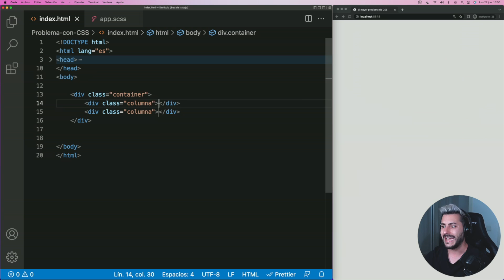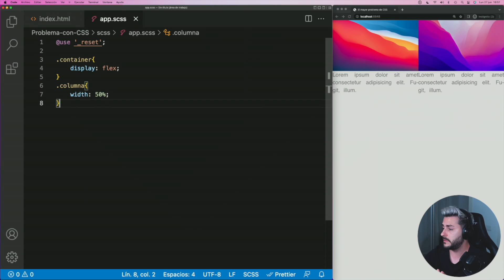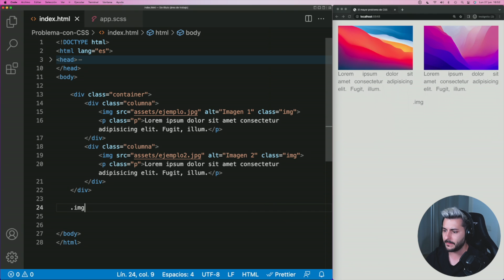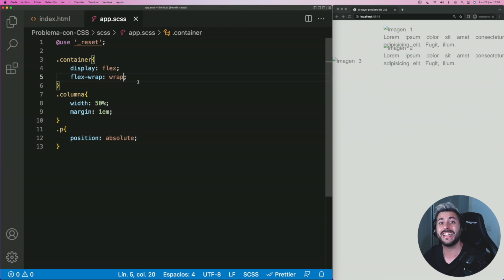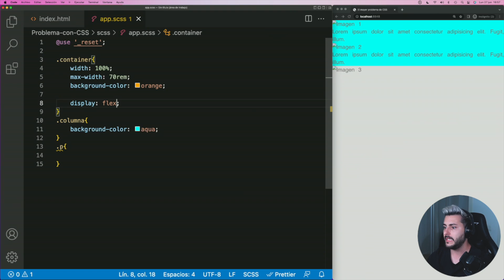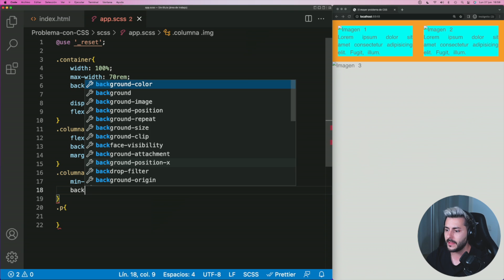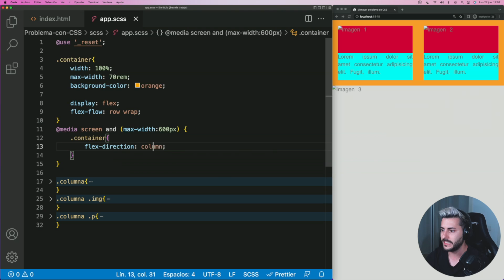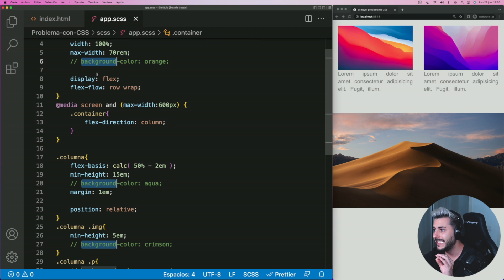❌ ERROR al MAQUETAR CSS: Te fijas en lo visual y no lo estructural ❌ Eduardo Fierro Pro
Hoy vamos a ver cuál es el ERROR al MAQUETAR CSS más habitual: fijarte en lo visual y no en lo estructural, algo que nos pasa cuando estamos comenzando y que puede cambiar tu forma de maquetar.

🪑 Drift dr500b